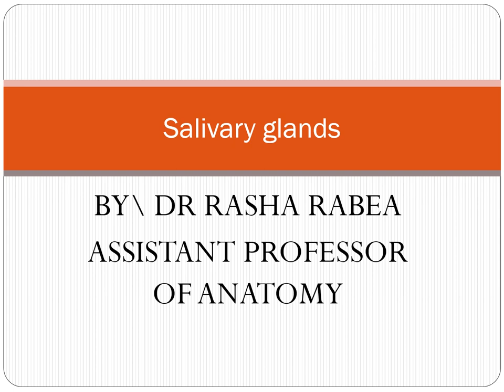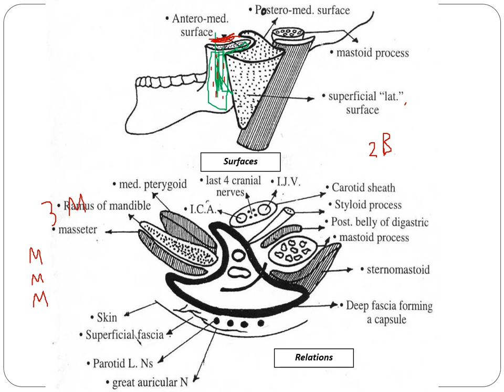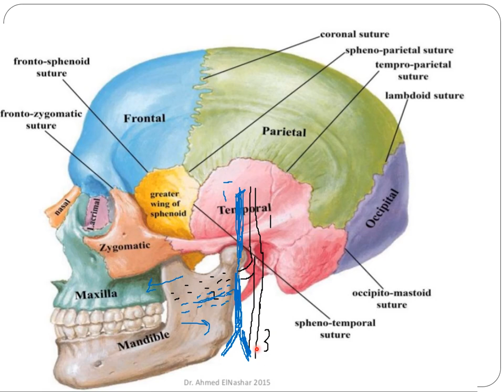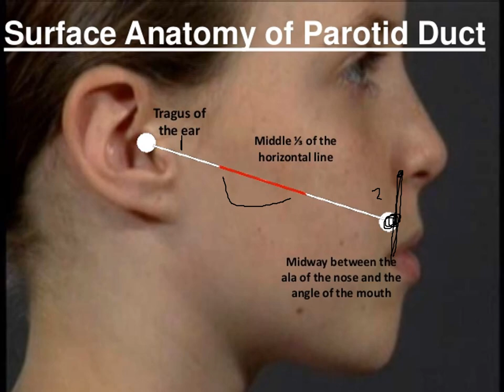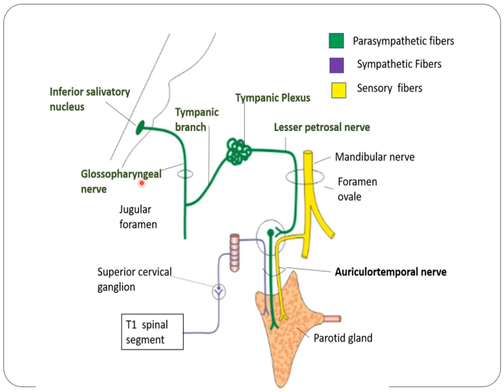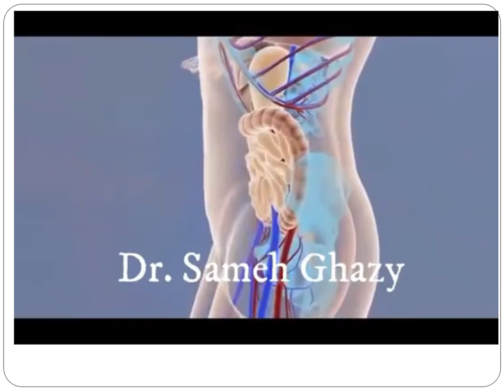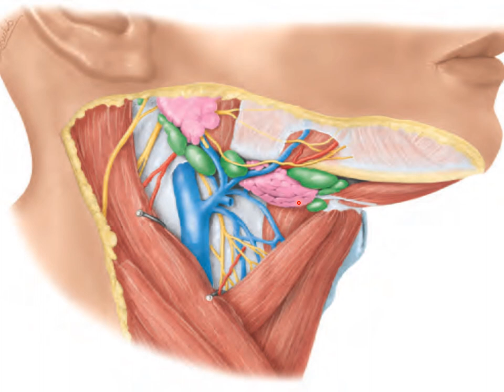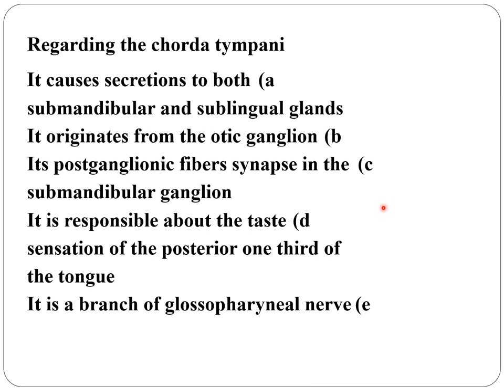ANATOMY OF SALIVARY GLANDS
PAROTID,SUBMANDIBULAR AND SUBLINGUAL SALIVARY GLANDS